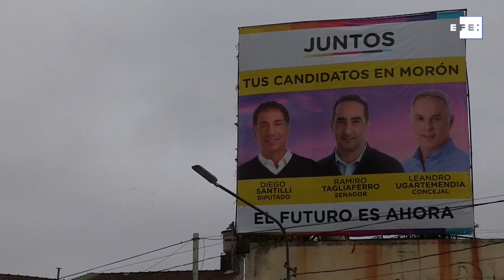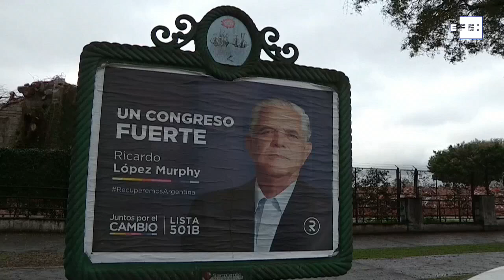Contundente derrota del Gobierno argentino en las primarias legislativas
Buenos Aires, 12 sep (EFE)(Imágenes:Archivo EFE)- El oficialismo argentino anotó este domingo una contundente derrota en la mayoría de los distritos del país según el escrutinio provisional de las elecciones primarias celebradas hoy, en las que los ciudadanos estaban llamados a elegir a los candidatos para los comicios legislativos del 14 de noviembre.
EDICIÓN Y LOCUCIÓN: GABRIEL CAMPOS